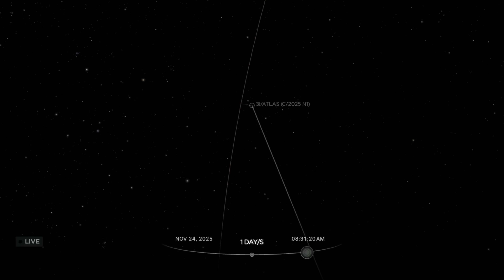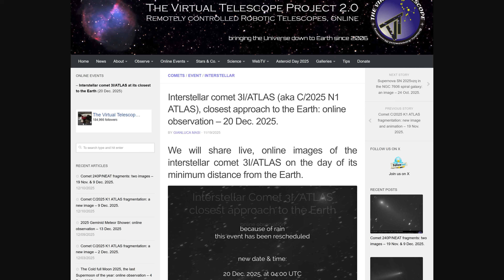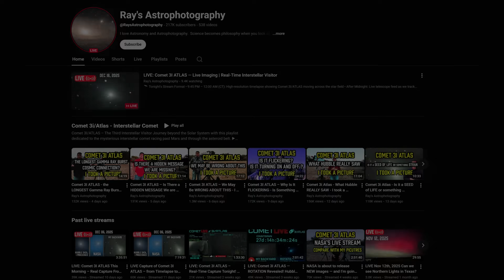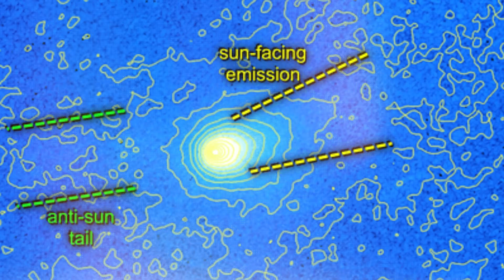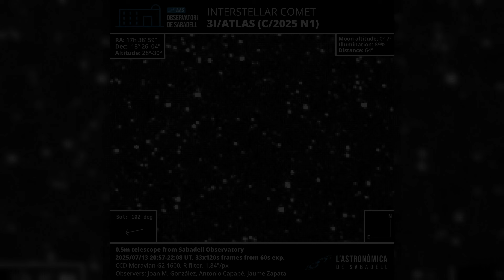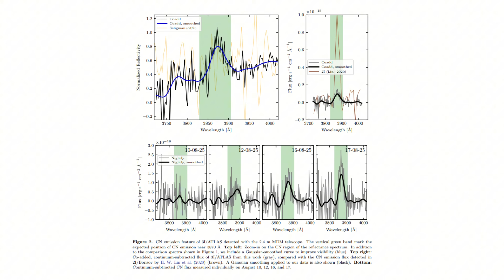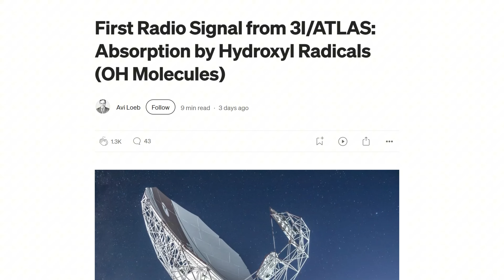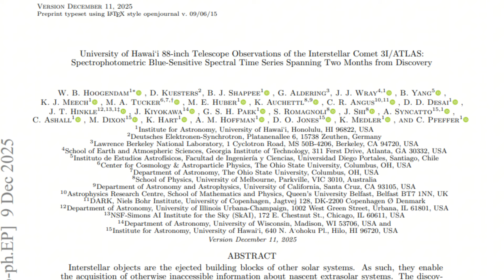3I/ATLAS Update: Shocking Events UNFOLD as It Reached Closest to Earth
As 3I/ATLAS made its closest approach to Earth, something unexpected unfolded. Scientists have been left in awe as the object’s behavior took a dramatic turn, raising more questions than answers. The strange and shocking events that occurred as it passed by could change everything we know about this mysterious interstellar object. What did it release, and how will this affect our understanding of the cosmos? In this update, we dive into the latest findings and what they mean for the future of space exploration. Don’t miss out on this groundbreaking revelation!